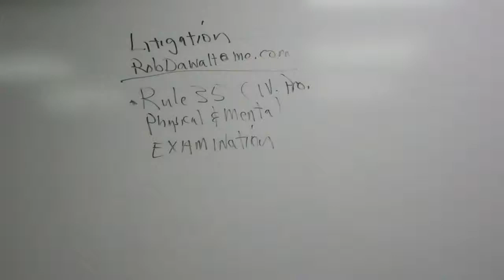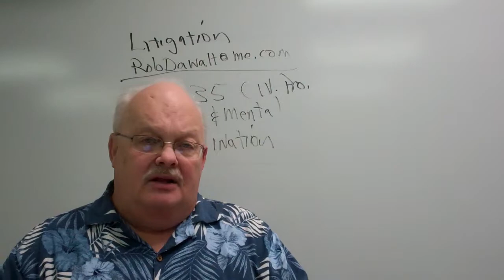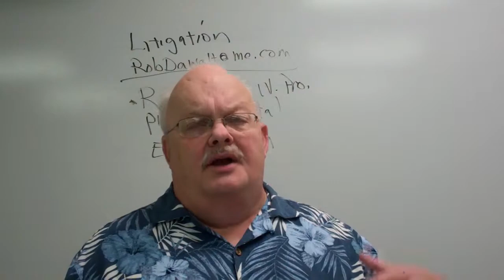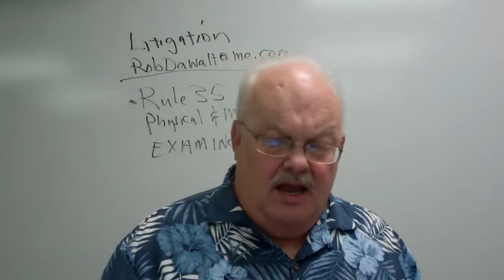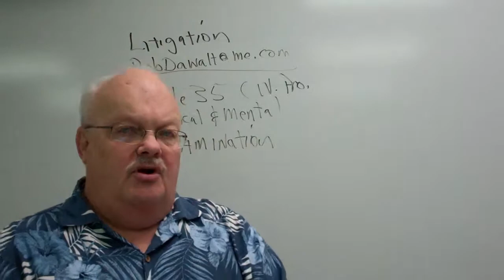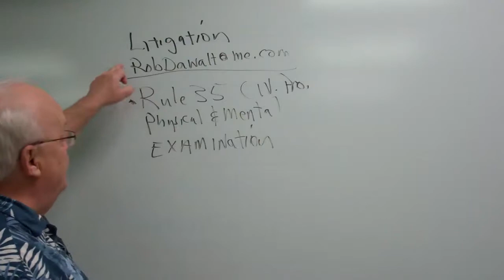Dawalt lectures Litigation Physical mental exams Rule 35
These are a series of lectures for online classes on subjects such as crime, criminology, corrections, law such as bankruptcy, litigation and Capstone courses.